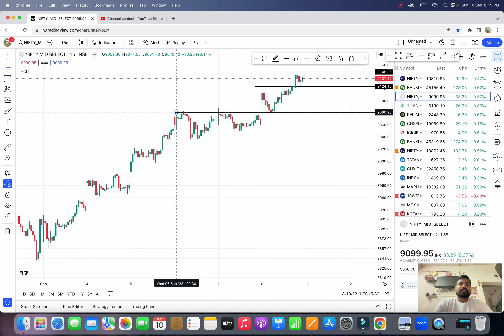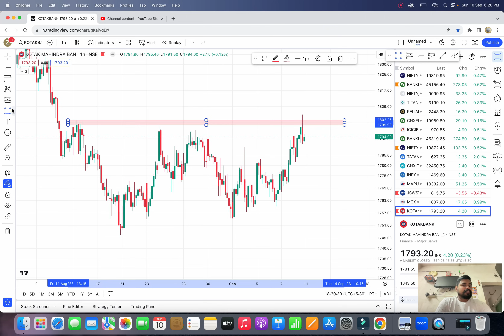Market Analysis for 11th Sep | Stocks Analysis For tomorrow | Banknifty and Nifty prediction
⏩⏩⏩⏩⏩ Follow  The All Account Opening  Link ⏩⏩⏩⏩⏩
send screenshoot after open account - 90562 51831 we will add you in our private telegram channel.

share market
stock market
intraday trading
angel broking
zerodha
demat account
Nifty
bank nifty
banknifty
banknifty trading

Deepak J Kumar